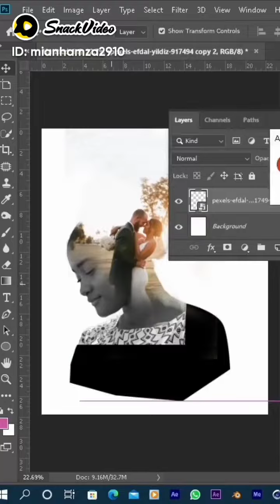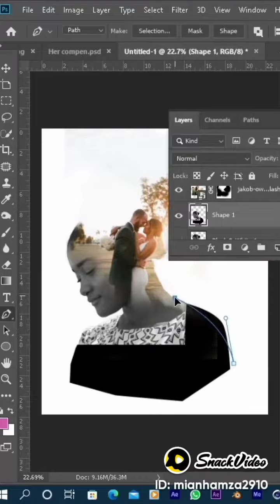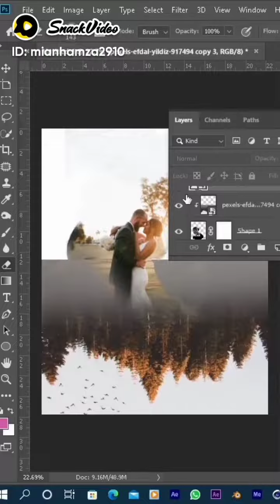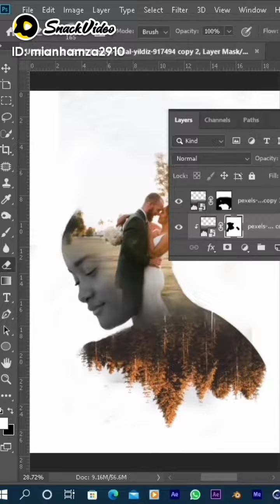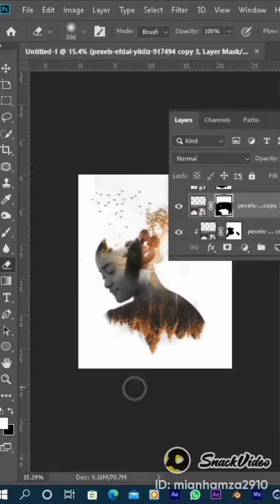Photoshop tutorial very easy to use part 2_Sadi tech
Photoshop tutorial very easy to use_Sadi tech